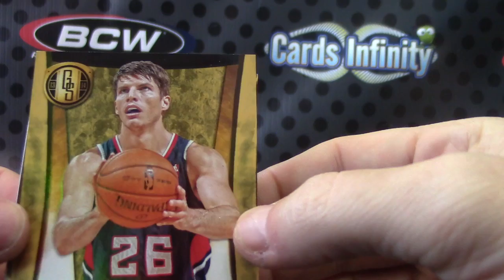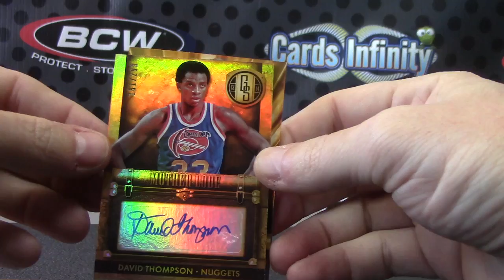Collin's 2013/14 GOLD Standard Football Box Break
Thanks a lot Collin, Chris J.